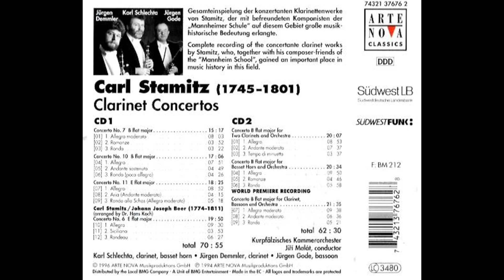Stamitz - Concerto N° 10 - B flat major - Karl Schechta - Clarinet Kurpfälzisches Kammerorchester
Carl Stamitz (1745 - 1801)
Concerto N° 10 - B flat major
- Allegro
- Andante sostenuto
- Rondo (poco allegro)

Karl Schechta - Clarinet
Kurpfälzisches Kammerorchester